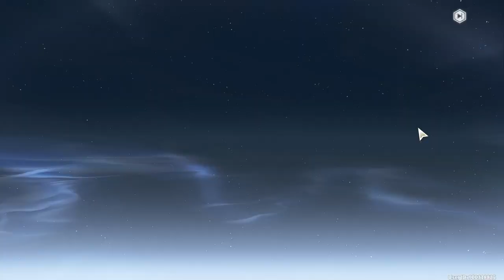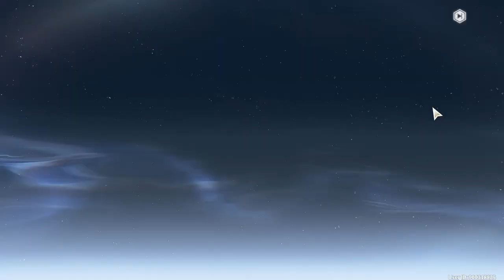First 20 pulls of jinhsi (Wuthering waves)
Thaw of eons jinhsi pulls.
At first I thought I got jinhsi...
When I get that annoying lion boy, I thought my pulling is screwed.
I've to pull 160 times to get Jinhsi.

But, Lady Luck supported me...on my 30th pull, I got jinhsi (finally).